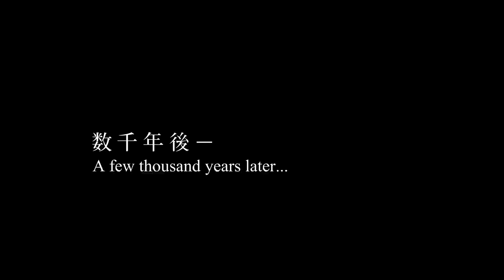Dr. Stone Official Anime Trailer (English Sub)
A mysterious event turns humanity to stone. Thousands of years later, two childhood friends emerge from their stone shells. Senku Ishigami just happens to have an exceptional knack for science and gives him and his friend a chance to rebuild civilization. Dr. Stone is airing this summer on Crunchyroll